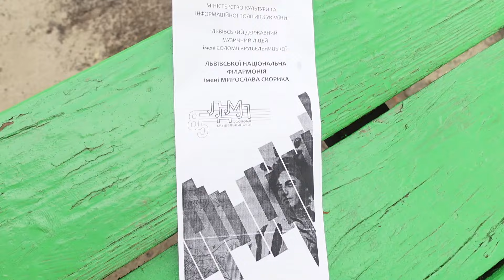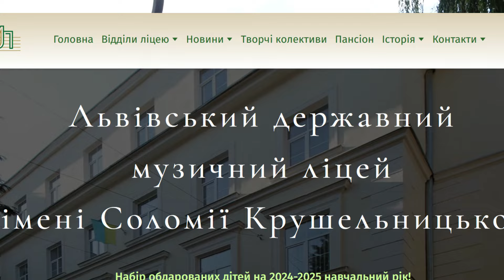The talent of Ukraine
🧳That Lviv Girl was a personal guide. That did trip planning, translation, customized tours in Lviv, Ukraine and Ukraine. Now unavailable.

🌹 ✩ Support Me! ✩

✭ Bitcoin - bc1qa3cwa2787ez7x4khm9fxcwgqzpp3fzx89sk2a8

This channel is your motivation to visit Lviv, Kyiv, and other cities. Also, to feel cheered and comfortable in Ukraine.